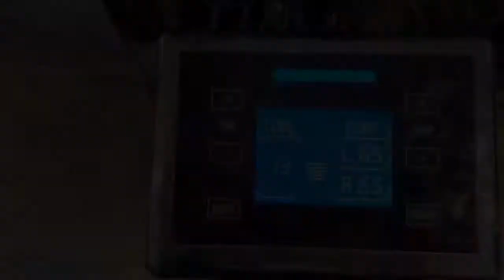[HairTV] ดัดวอลลุ่มปลายงุ้มสำหรับผมสั้น! เพื่อให้ผมเป็นทรงสวยไม่ต้องเซ็ท~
สวัสดีค่ะ สไตล์ลิสผมทุกท่าน 💁🏻‍♀️✨
ในครั้งนี้ก็มาพบกับคลิปวิดีโอการ "ดัดดิจิตอล" โดยใช้เวชภัณฑ์ญี่ปุ่น และใช้จริงในซาลอนที่ญี่ปุ่นกันค่ะ

ในครั้งนี้เป็นการดัดเพื่อช่วยเพิ่มวอลลุ่มในส่วนปลายผม ให้ปลายงุ้มเข้าเป็นทรงสวย

วิธีการและขั้นตอนต่างๆนั้นเป็นยังไงบ้าง? สามารถรับชมต่อได้ในคลิปวิดีโอเลยค่ะ

ช่างญี่ปุ่นต่างก็เลือกใช้ แล้วช่างไทยทุกท่านคิดเห็นยังไงบ้างคะ?
✅ทั้งช่วยร่นระยะเวลา (เพียง 90นาทีก็สวยปิ๊ง! จากปกติใช้เวลามากกว่า 180นาที หรือกว่า3ชม.)
✅ลอนสวยถูกใจลูกค้า
✅อีกทั้งยังใช้งานง่าย เหมาะสมกับช่างผมทุกระดับฝีมือ

คลิปส่งตรงมาจาก CIEL hair&make ซาลอนจากประเทศญี่ปุ่น

หากมีอะไรอยากสอบถามเพิ่มเติม คอมเม้นท์ไว้ใต้คลิปได้เลยนะคะ
*ฝากกดไลค์ และกดติดตาม เพื่อไม่ให้พลาดสัมมนาดีๆที่จัดสอนฟรี!โดยช่างผมชาวญี่ปุ่น

🙋🏻[เปิดรับรีเควส!!] 🌷ใครมีทรงผมแบบไหนที่อยากให้สไตลลิสท์ญี่ปุ่นตัดให้ดู! หรือทำคลิปอธิบายเป็นพิเศษ!
รีเควสโดยตรงเข้ามาได้เลยที่!!! LINE

Shooting @CIEL hair&make
สาขากระจายทั่วญี่ปุ่น หากใครสนใจเข้าชมได้ที่เพจเลยนะคะ